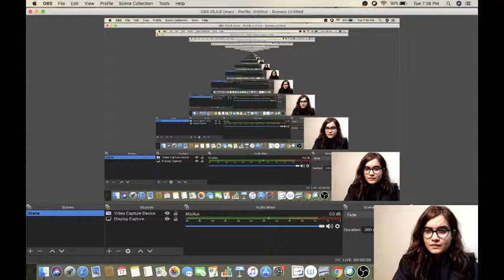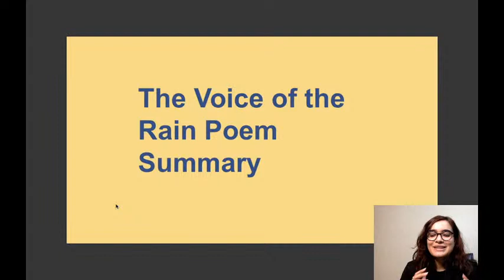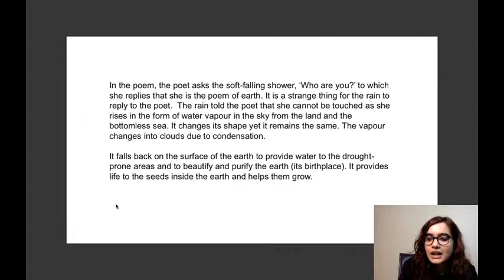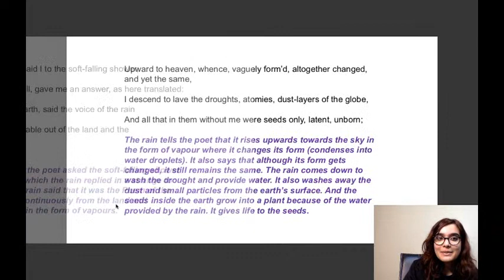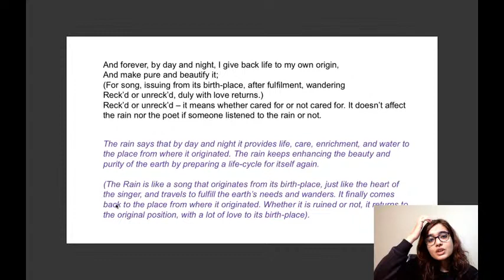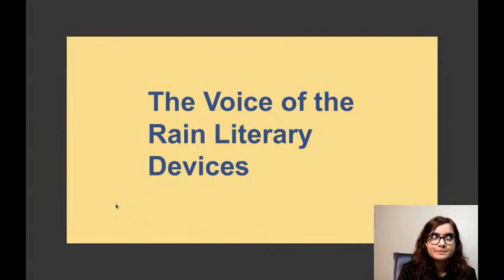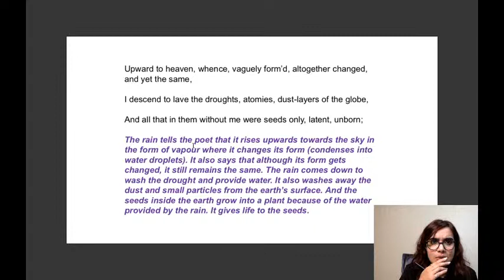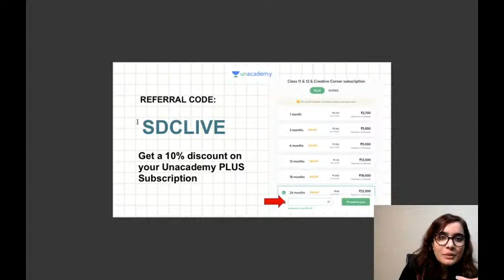Class 11: The Voice of the Rain | Hornbill | English | Shipra Mishra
Hi Learners,

In this video, Shipra Mishra, your educator for Class 11, English will be conducting a session on The Voice of the Rain, Hornbill on the Unacademy CBSE YouTube channel. Unacademy aims at paving a strong foundation for students.

1. Learn from your favorite educators
2. Dedicated DOUBT sessions
3. One Subscription, Unlimited Access to Live Online Classes and Videos
4. Real-time interaction with best-in-class educators
5. You can ask doubts in live online classes
6. Download the videos & watch offline
7. NCERT Solutions

id=com.unacademyapp"